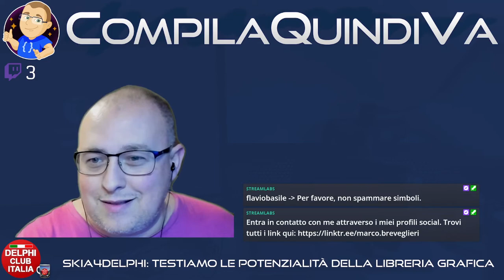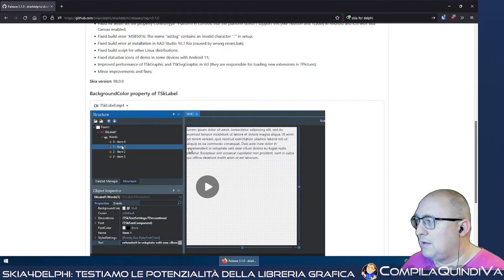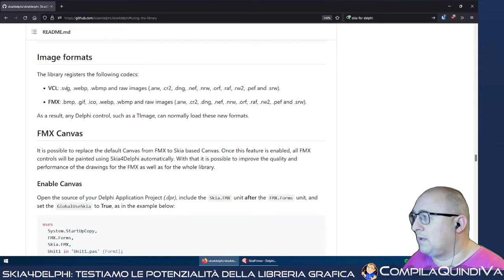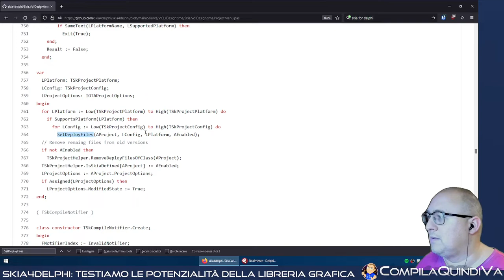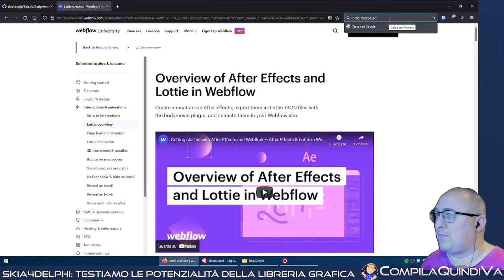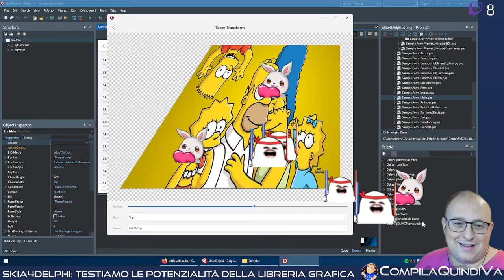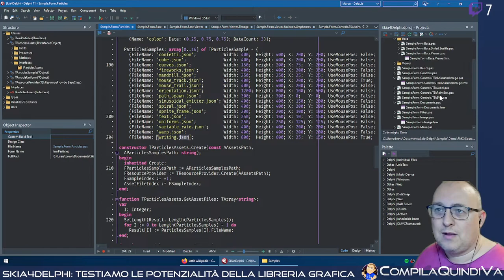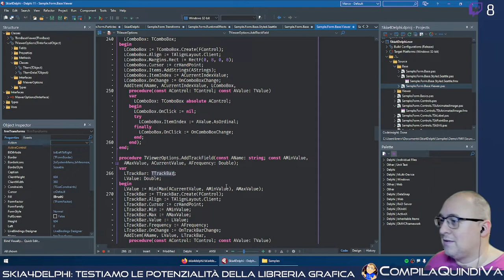Discovery - SKIA 4 Delphi: testiamo le potenzialità della libreria grafica!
Replay live Twitch di giovedì 3 marzo 2022:
*** SKIA 4 DELPHI: TESTIAMO LE POTENZIALITA' DELLA LIBRERIA GRAFICA! ***
(Discovery)

Nuovo appuntamento con la serie "Discovery", la serie di live in cui andiamo "alla ricerca di nuovi tool, librerie e framework, fino ad arrivare laddove nessun developer è mai giunto prima" (semicit.) 🖖

Testeremo le potenzialità di Skia4Delphi, una API 2D e crossplatform basata sulla libreria grafica Skia di Google.

Di cosa si tratta? Skia è una libreria opensource per il disegno di testo bidimensionale, geometrie, immagini, animazioni, effetti, celebre sia per la qualità elevata del rendering sia per le sue performance. Grazie al supporto per svariate piattaforme hardware e software, Skia costituisce il motore per diversi prodotti Google e non, come Chrome, Flutter, Firefox e tanti altri.

In questa live installeremo Skia e la metteremo alla prova per verificare se è all'altezza delle aspettative e quali possibilità ci può offrire. 😎